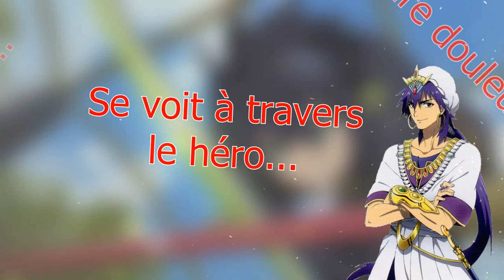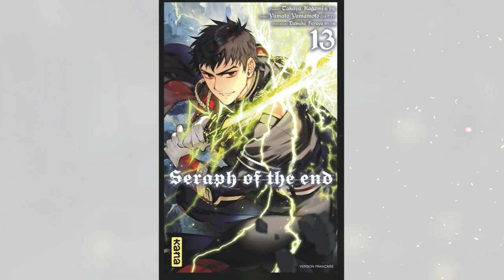Owari No Seraph, SAISON 3 CONFIRMÉE ! Review et MAJ !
Xbox : YORLN